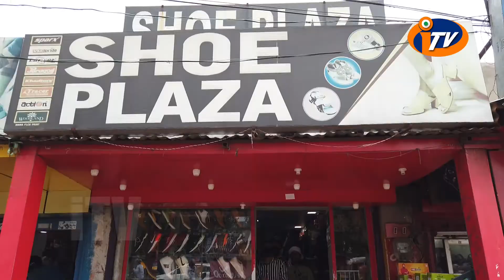AAJIRA RASHIPHALA@ iTVଆଜିର ରାଶିଫଳ